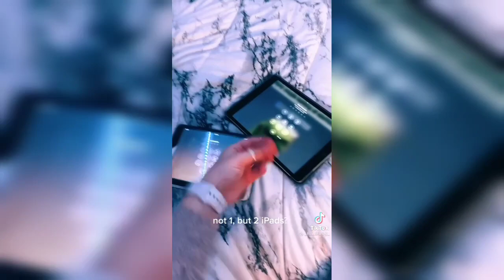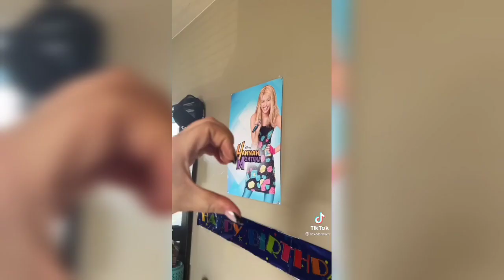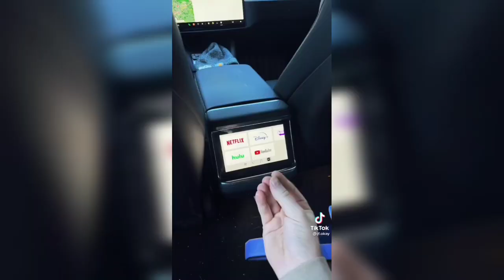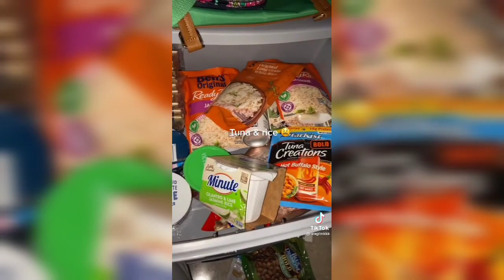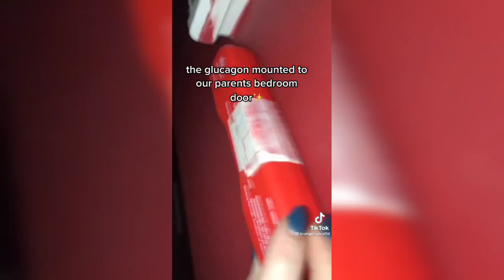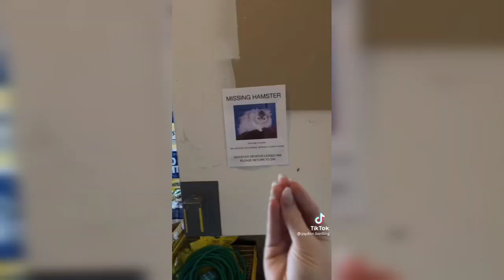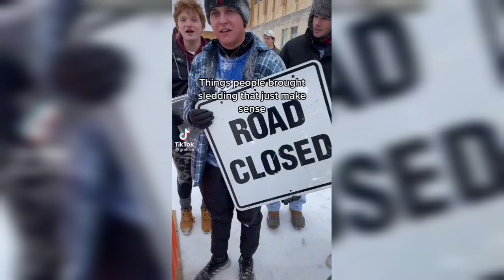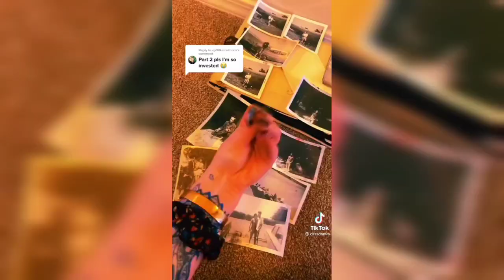"Things in my house that just makes sense"|TikTok Compilation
🚫DAILY UPLOADS🚫